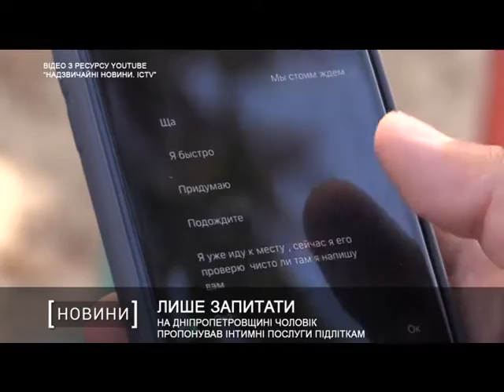На Дніпропетровщині чоловік пропонував інтимні послуги підліткам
Випив та почав фліртувати. У Кривому розі чоловік після випитого алкоголю залицявся до підлітків. Дві дівчинки, що гралися на майданчику побачили, що з кущів вийшов чоловік. Ним виявився 28-річний парубок.